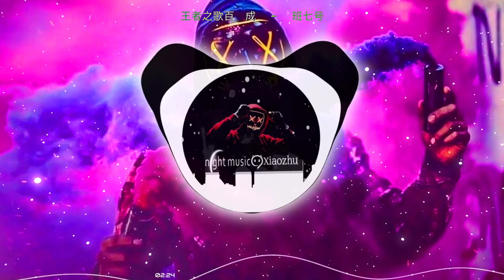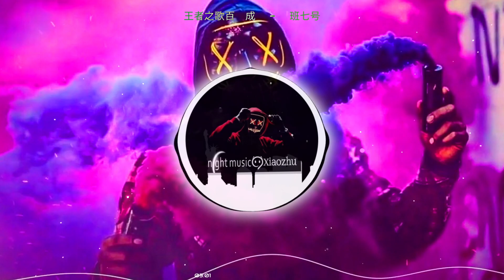【Melbourne】王者之歌百战成诗 - 鲁班七号 (Mcb Ft MJ Melbourne BooTleg Mash Up Private RMX 2o22)〖王者荣耀〗